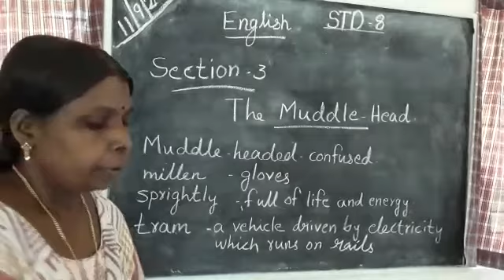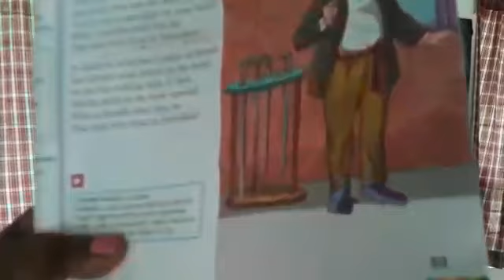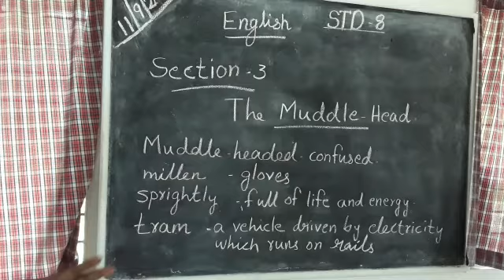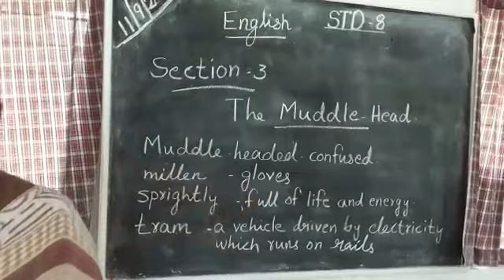English CB Std 8 Sec-3 The Middle Head